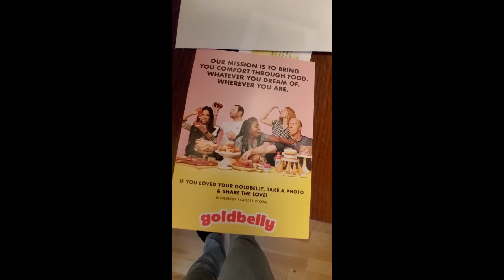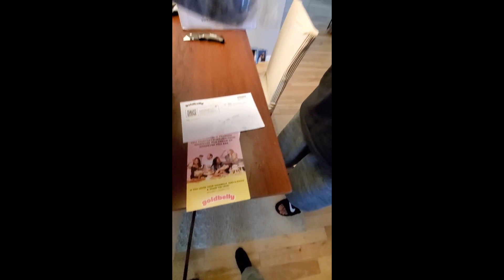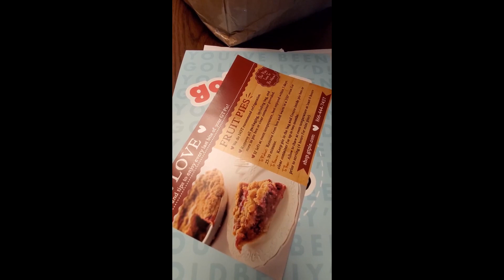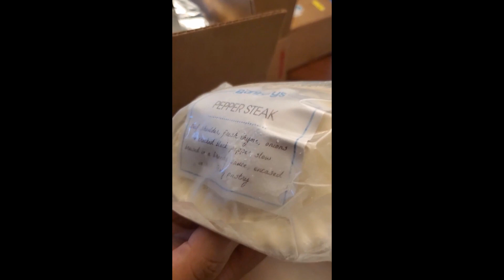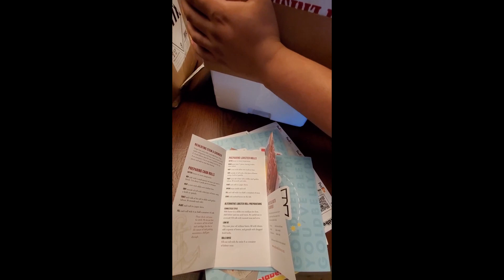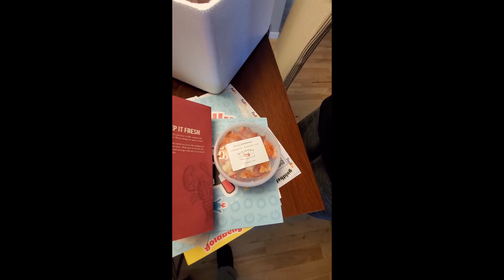ASMR | Goldbelly Unboxing Food Haul | Noisy AMSR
Check out what we got from Goldbelly. Everyone is ordering from this online service to try amazing food from all over the country.